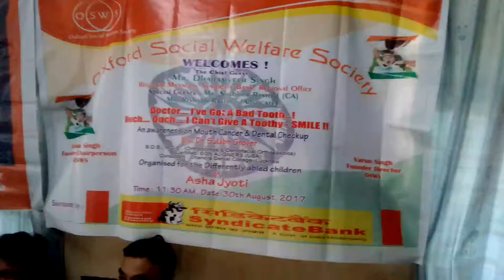Oxford,Dental checkup at Asha Jiyoti , Organized by OSWS & Sponsored by Syndicate Bank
Oh ! Oh ! Oh !. It's been a wonderful morning. today, for the Oxford Social Welfare Society. As we had a very special program for the differently abled Kidz at Asha Jiyoti institution, Sponsored by Syndicate Bank, entitled "Doctor. I've Got A Bad Tooth. ! Ouch, Ouch. I Can't Give A Toothy SMILE !!" There was color sketches competition, Trophy giving ceremony, and a friendly dental checkup.